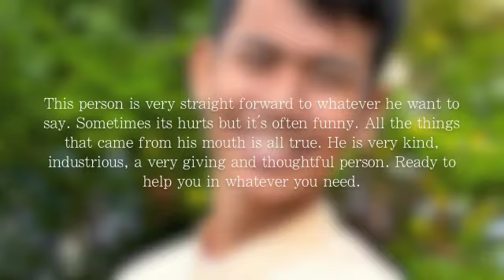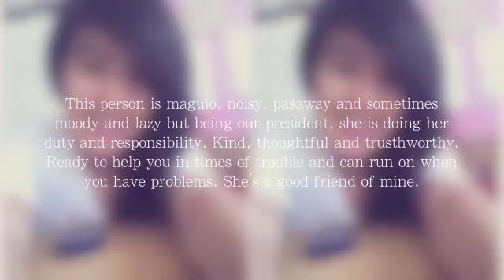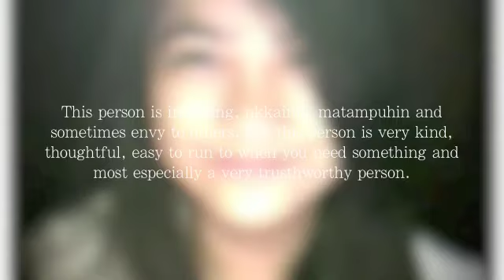Important Persons ko (Angela Samonte)